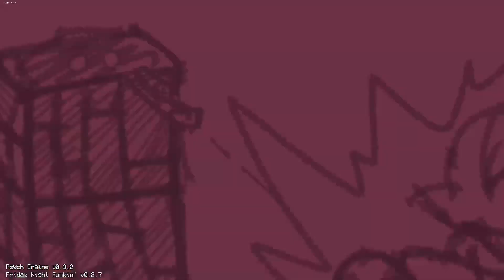Friday Night Funkin' VS Skye FULL WEEK - Cranking Funkin' 90s [Fortnite] [FNF MODS]- DIFICIL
[ENG]
New Fortnite mod just dropped in gamebanana
With a FULL NEW WEEK!

WEEK 1: Party Royale showdown!

•Rap battle against Skye and her fluffy friend chum pal Ollie in three NEW ORIGINAL SONGS
 in the Party Royale stage !!

 So have a nice singing in the "battle" field, fellow loopers!~

[ESP]
Nuevo mod de Fortnite acaba de lanzarse en gamebanana
¡Con una NUEVA SEMANA COMPLETA!

SEMANA 1: ¡Enfrentamiento de Party Royale!

• Batalla de rap contra Skye y su amigo y amigo, Ollie, en tres NUEVAS CANCIONES ORIGINALES.
 en el escenario Party Royale !!

 ¡Así que tengan un buen canto en el campo de "batalla", compañeros loopers! ~